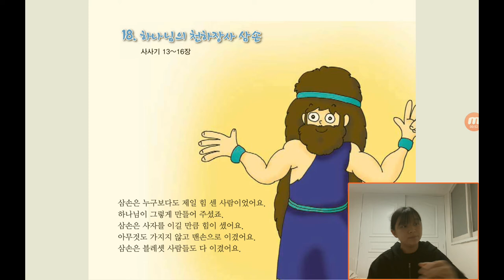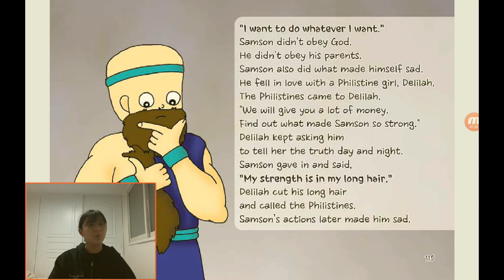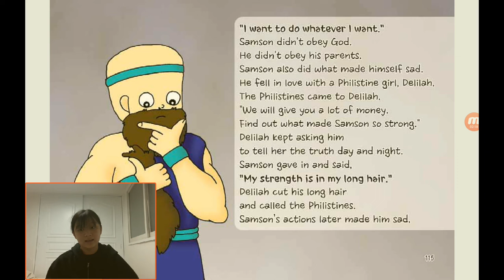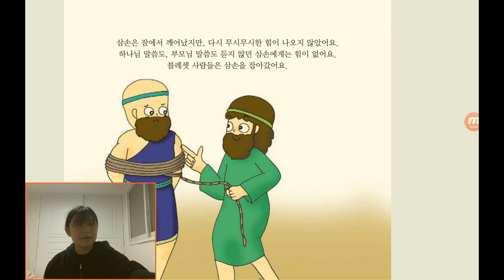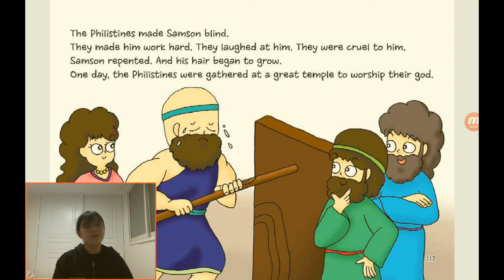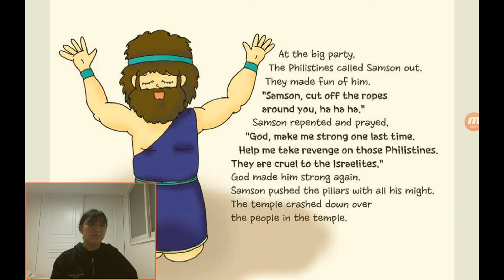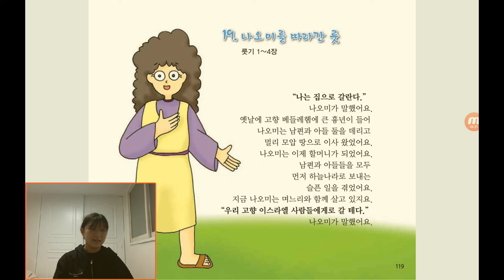‹Kids›Grace：원더풀스토리, 18 The Strongest Man, Samson in Judges 13 / 천하장사 삼손